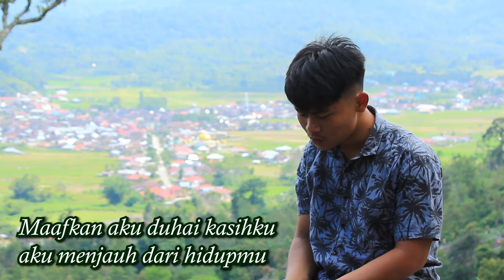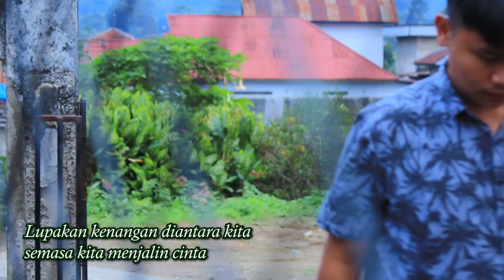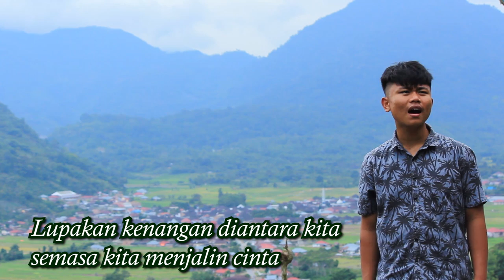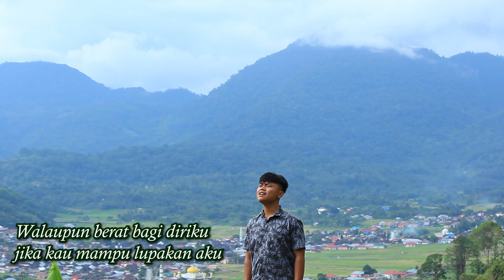Cinta Terlarang ( Official Music Video ) Voc : Fikri Azim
" Cinta Terlarang "
Cipt : Brg Kalangoen
Voc : Fikri Azim
Music Arrangement : Brg Kalangoen
Editor : Fikri Azim
Cameramen : Ikhlas
Model : Hafifah